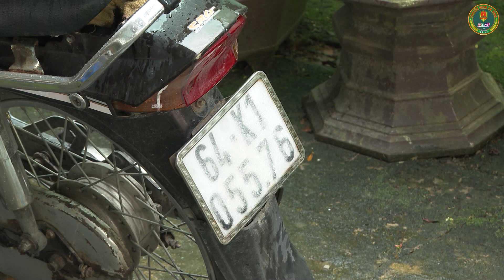VĨNH LONG: KHỞI TỐ 2 BỊ CAN VẬN CHUYỂN TRÁI PHÉP HƠN 1,3 KG CHẤT MA TÚY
Phòng Cảnh sát điều tra tội phạm về ma túy vừa khởi tố vụ án, khởi tố bị can và bắt tạm giam đối với Nguyễn Như Trút, sinh năm 1988, ngụ huyện Trà Ôn, tỉnh Vĩnh Long và Trần Bá Cang, sinh năm 1984, ngụ huyện Trảng Bom, tỉnh Đồng Nai để điều tra về hành vi vận chuyển trái phép chất ma túy.
Vào khoảng 15 giờ ngày 19/9, Tổ công tác thuộc Phòng Cảnh sát điều tra tội phạm về ma túy phát hiện Trút điều khiển xe mô tô trên đoạn đường thuộc xã Đông Thành, thị xã Bình Minh có dấu hiệu nghi vấn nên tiến hành kiểm tra thì phát hiện Trút đang vận chuyển trái phép 1,350 kg ma túy loại Heroin và Methamphetamin.
Đối tượng khai vừa nhận số ma túy này từ Trần Bá Cang đang đi trên xe taxi di chuyển cùng hướng từ Trà Ôn về thị xã Bình Minh. Lực lượng đã nhanh chóng chốt chặn, mời Cang làm việc. Tang vật tạm giữ gồm: 01 xe ô tô, 1 xe mô tô, 04 điện thoại di động, 400 USD và số tiền 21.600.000 đồng cùng nhiều đồ vật khác có liên quan

ANTV VĨNH LONG được tạo nên nhằm mục đích:
- Tuyên truyền, phổ biến giáo dục pháp luật.
- Thông tin về công tác đảm bảo ANTT, đấu tranh phòng, chống tội phạm trên địa bàn tỉnh Vĩnh Long.
- Công tác xây dựng Đảng, xây dựng lực lượng Công an tỉnh Vĩnh Long.
- Phát động toàn dân tham gia phong trào toàn dân bảo vệ ANTQ tại địa phương.